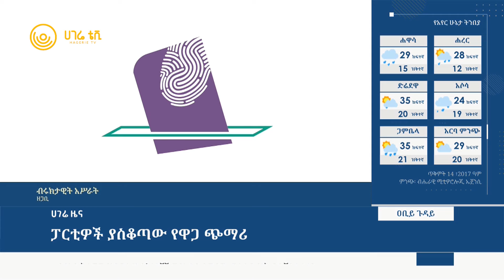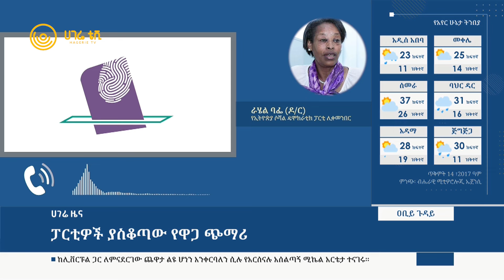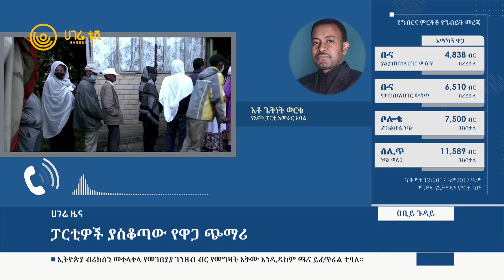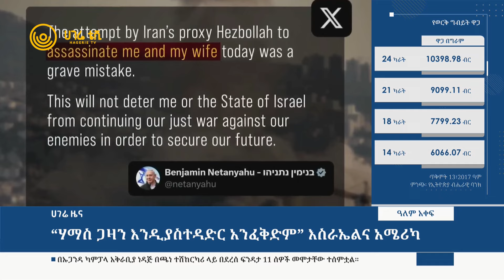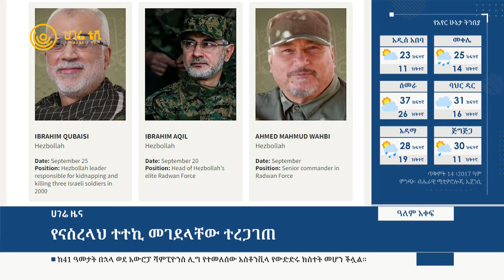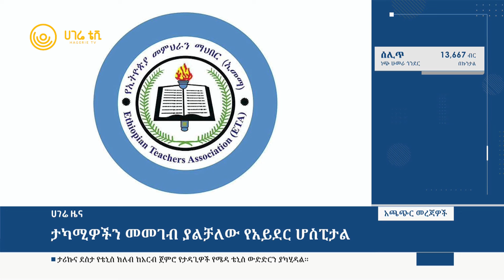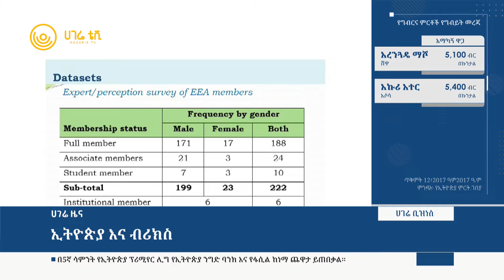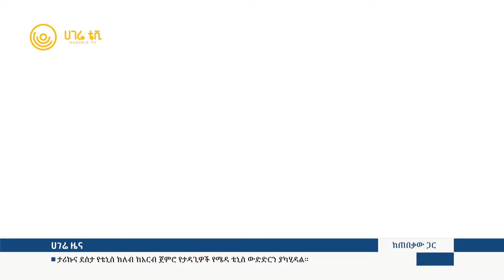ጥቅምት 13፣ 2017 ዓ.ም | ሀገሬ ዜና ከሀገሬ ቴቪ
በማሕበራዊ መገናኛዎቻችን መረጃዎችን በፍጥነት ያግኙ